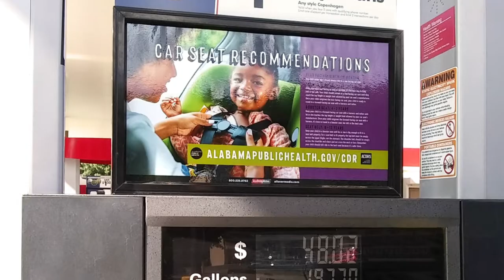September 18 AllOver Media OOH Installs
Out-of-Home advertising campaigns installed by us throughout the month of September.